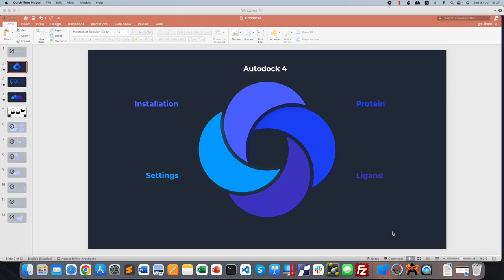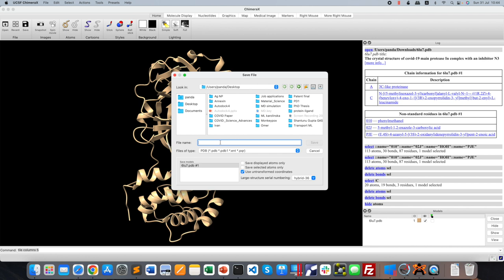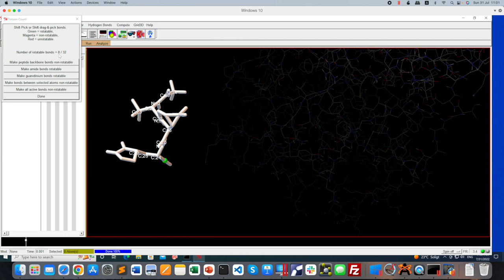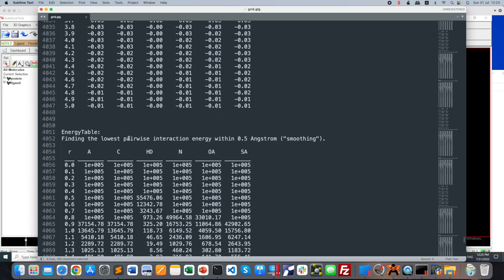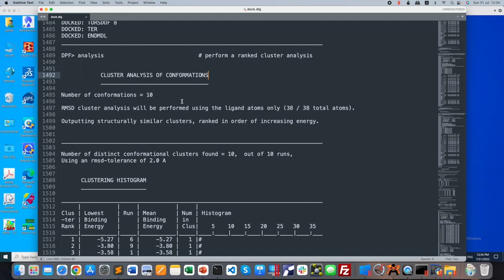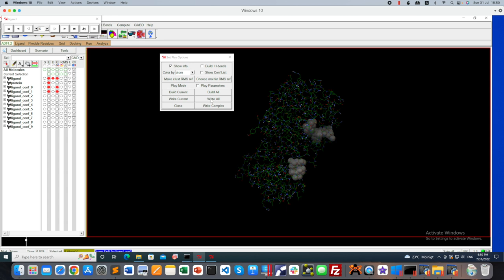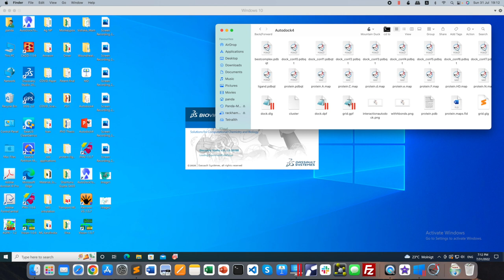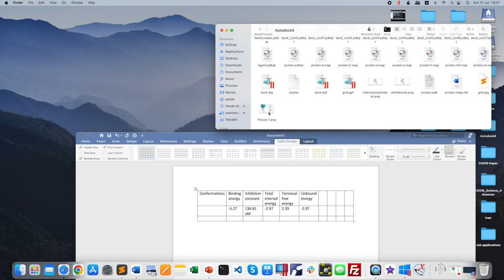Molecular Docking for Beginners | Autodock Full Tutorial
This tutorial will introduce you to docking using the AutoDock suite of programs. We will use a Graphical User Interface called AutoDockTools, or ADT, that helps a user easily set up the two
molecules for docking, launches the external number crunching jobs in AutoDock, and when the dockings are completed also lets the user interactively visualize the docking results in 3D.

The molecular docking approach can be used to investigate interaction between a small molecule and a protein at the atomic level, which allow us to understand the behavior of small molecules in the binding site of target proteins, and biochemical mechanism in  protein and ligand molecule.

Sections:
0:00-2:00 Requirements
2:01-8:45 Theory
8:46-10:40  Installation of MGLTools
10:44-19:37 Protein and Ligand download and cleanup
19:38-28:20 Protein preparation using MGLTools
28:25-34:42 Ligand preparation using MGLTools
34:43-40:23 Grid box settings
40:25- 51:03 Running Autogrid4
51:05-59:25 Docking parameters
59:29-1:08:25 Running AutoDock4
1:08:26-1:29:30 Analyze conformations
1:29:32-1:43:38 Create publication quality figures using ChimeraX
1:34:38-1:37:43 Using Discovery studio for 2D interaction plot
1:40:00-1:43-34 Evaluation and comparison with experimental PDB structure
1:43:39-1:49:39 Inhibition constant Ki

Music

AutoDockTools:
A Tutorial AutoDock 4 Tutorial | Installation to Publication Using autodock tools for docking